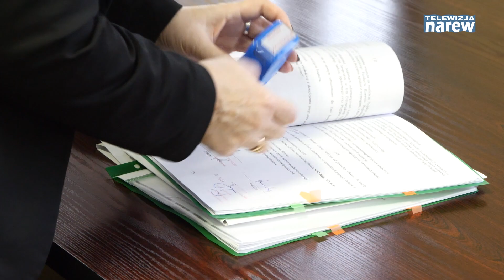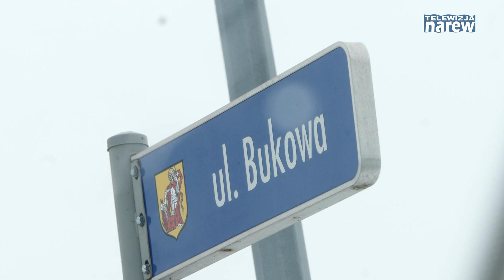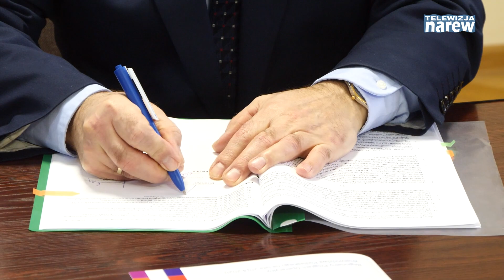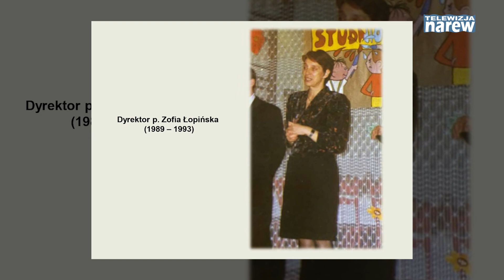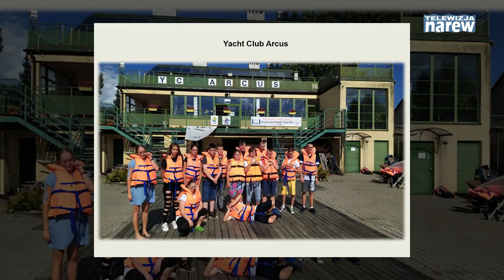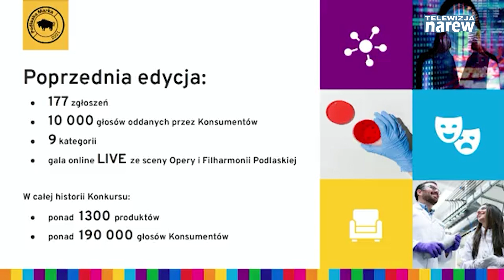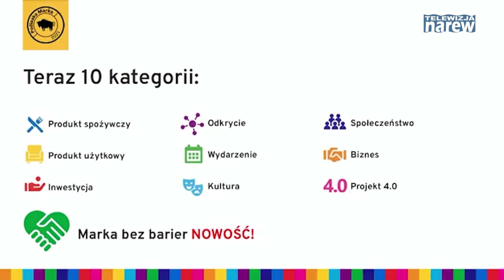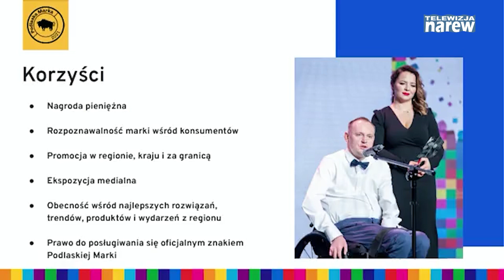Kronika Województwa Podlaskiego #707